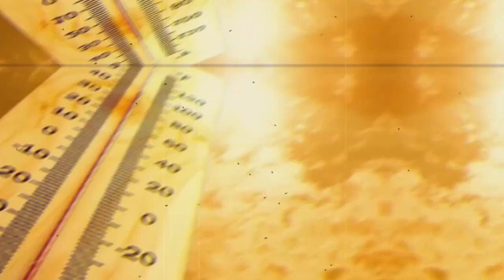DUNIA GEMPAR.! Cuaca Mendadak Eksterm Suhu Panas di Luar Nalar, Aspal & Ban Kendaraan Meleleh